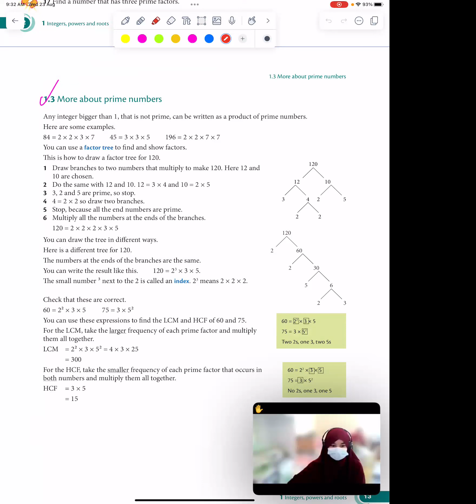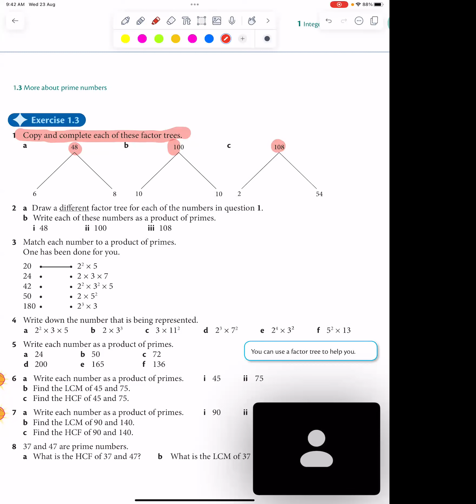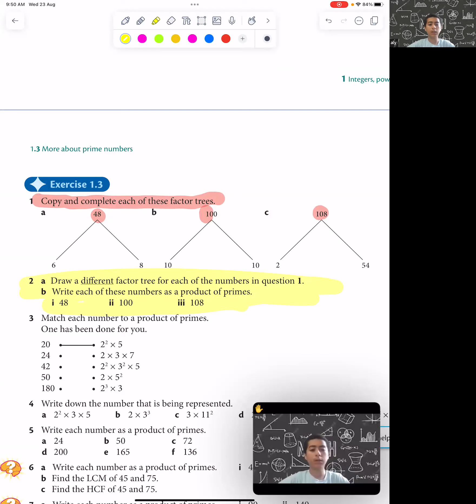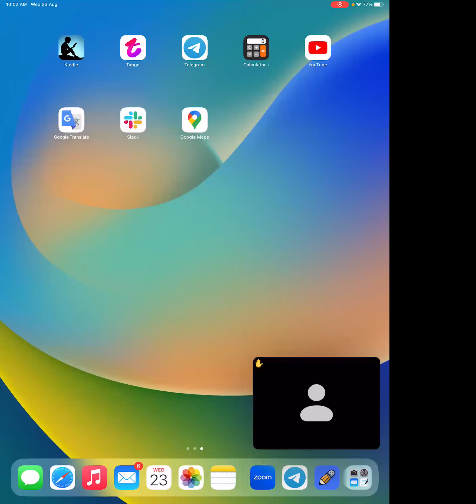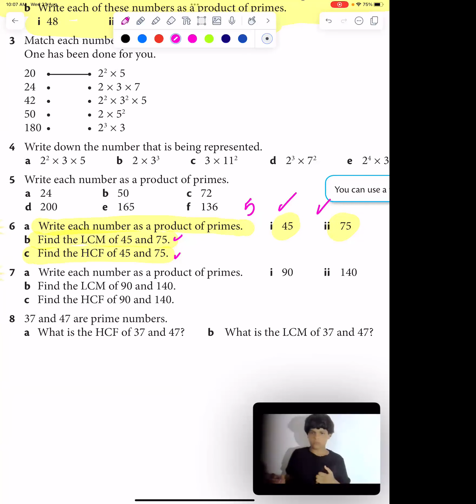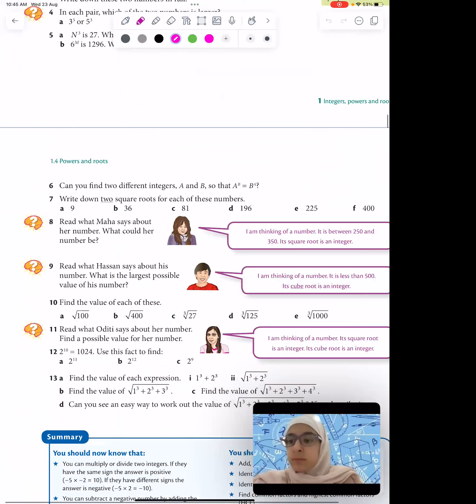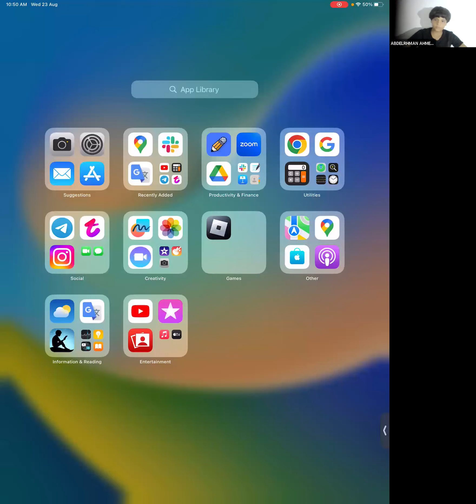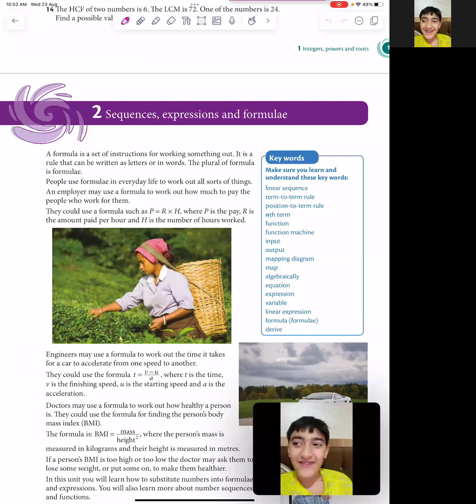IG Math, Grade 8 ... Unit1 Integers, Powers and Roots ( lesson 2)